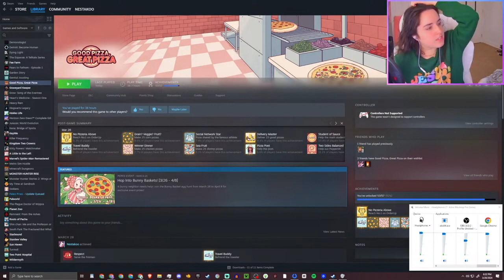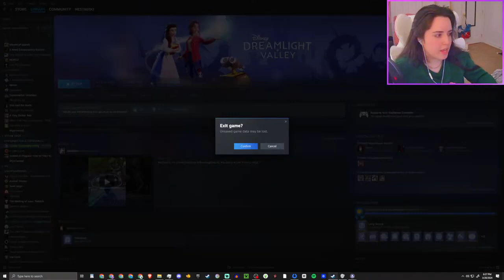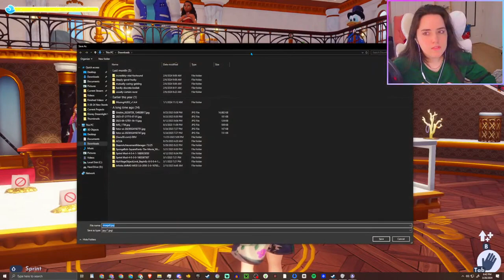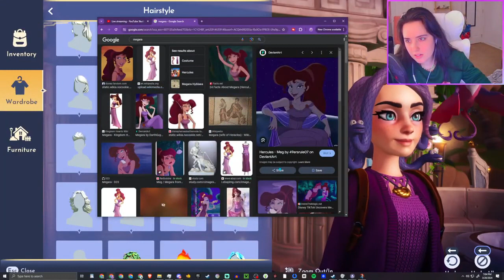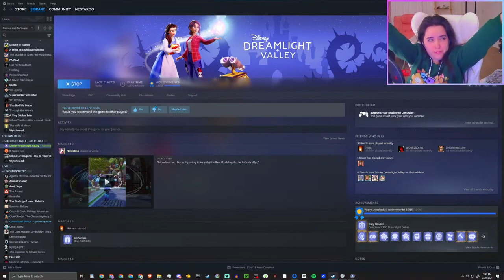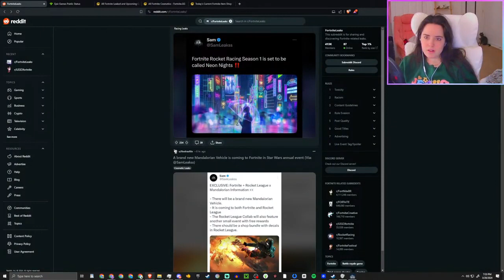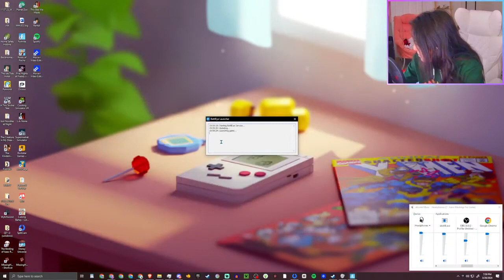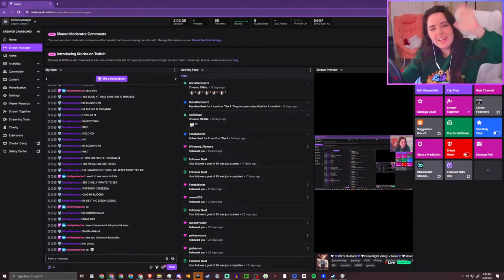🤍💜We're So Back💜🤍Dreamlight Valley + More💜🤍!discord💜🤍